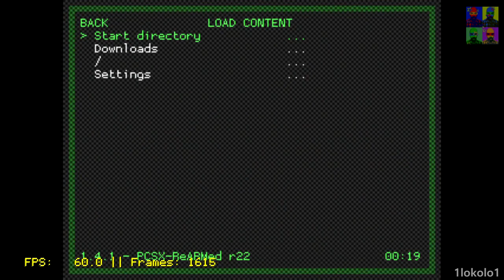PSX on Mini NES Classic Guilty Gear | Hakchi2 + RetroArch | core PCSX Rearmed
I really only want to have NESCE for NES games... but the people wants to see. ;)
Wait for next hakchi2 release!
Thanks a lot to madmonkey, Cluster and pcm without them work, this video wasn't possible.
Game: Fantastic Night Dreams - Cotton Original J (RIP)
The video has some cut because i'm playing with normal mini NES controller and need to change buttons. To make a short video.
Pues nada mas para que veais las nuevas posibilidades que tenemos gracias al núcleo de PCSX Rearmed.
El video tiene ciertos cortes simplemente para quitar la parte que estoy probando botones sin éxito y no hacer el video mas largo.
Podeis haceros una idea de la emulación actual en la Mini NES Classic con este núcleo.

A disfrutar.